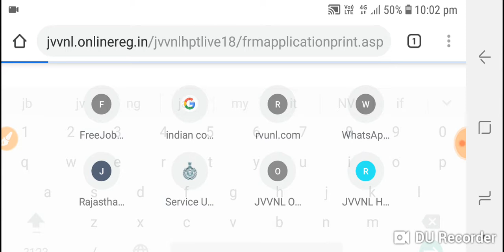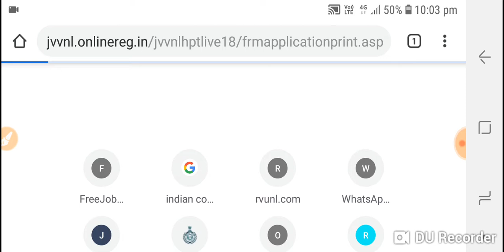राजस्थान टेक्निकल हेल्पर - 2 एडमिट कार्ड जारी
1.CHANNEL LINK👍👍👍👍👍👍👍👍🏼👍👍👍👍👍

2.FACEBOOK PAGE LINK👌👌👌👌👌👌👌👌👌👌

3. ICG WHATSAPP GROUP LINK💐💐💐💐💐💐💐💐

list=PLBISBEyH3pegpPAY5kpumw0N0K4LlyxPy